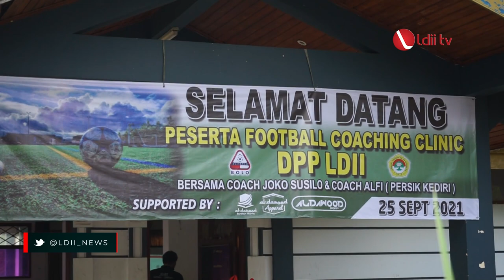LDII TV: Coach Joko 'Gethuk' Susilo Berikan Coaching Clinic Pada Insan Sepak Bola LDII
Dewan Pimpinan Pusat Lembaga Dakwah Islam Indonesia (DPP LDII) menghelat coaching clinic menghadirkan Pelatih Persik Kediri, Joko Susilo, bertempat di Pusat Pendidikan dan Pelatihan (Pusdiklat) Senkom Mitra Polri, Depok, Jawa Barat tersebut diikuti sekitar 20 pelatih dari berbagai daerah.

Kegiatan ini merupakan tindak lanjut program pembinaan sepak bola usia dini DPP LDII. Joko Susilo mengapresiasi upaya LDII mengadakan coaching clinic, yang nantinya dapat diimplentasikan dalam pembinaan usia dini.
Facebook : Lembaga Dakwah Islam Indonesia